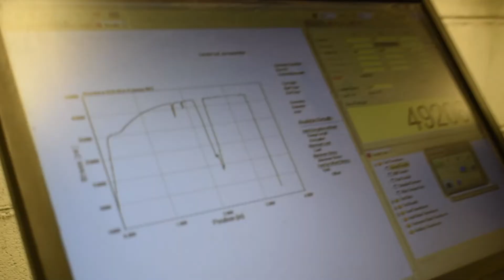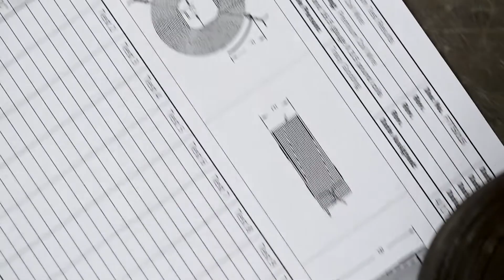Quality Testing for PREMIUM Products | MAR-MAC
If you sell a product that literally has the name PREMIUM in the title then you really have to be able to back it up. MAR-MAC Industries, Inc. not only claims to have products of the highest quality, but our quality tests prove that they are with every coil of wire, nail, or bundle that leaves our production floor.